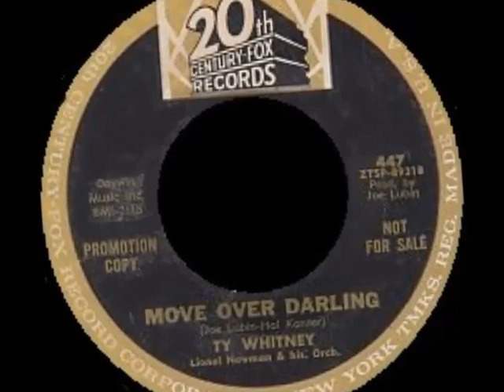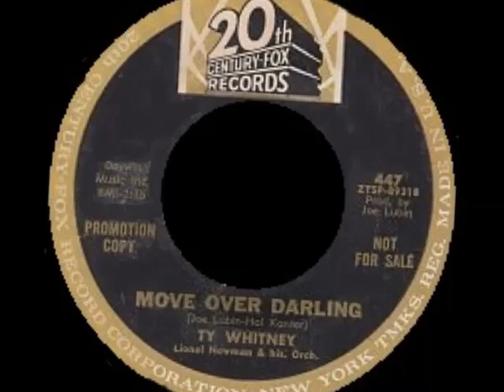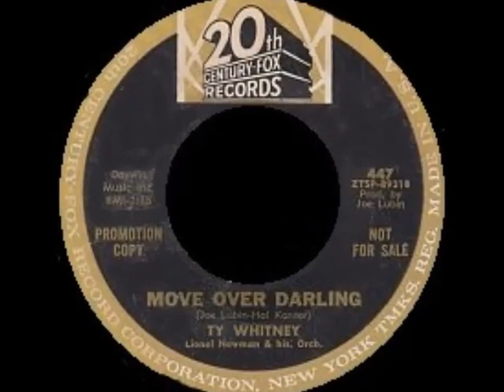Ty Whitney - Move Over Darling - 20 CENTURY FOX - POPCORN VRASENE MEMORY